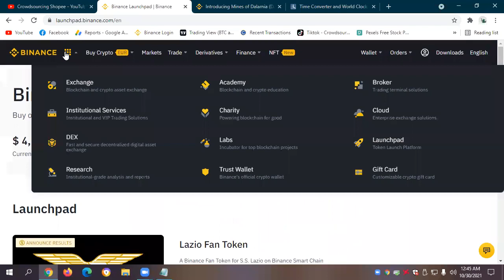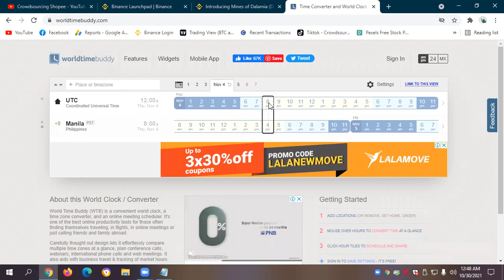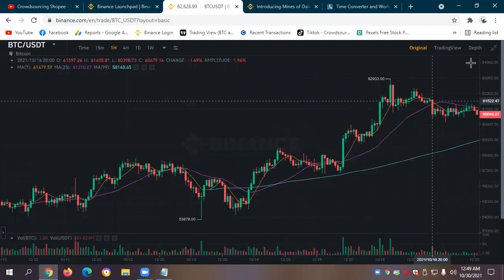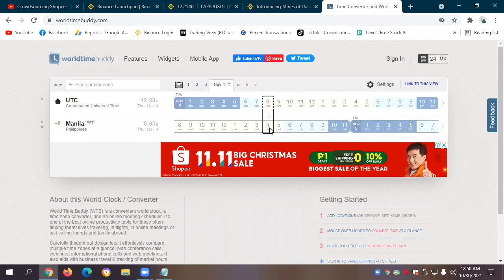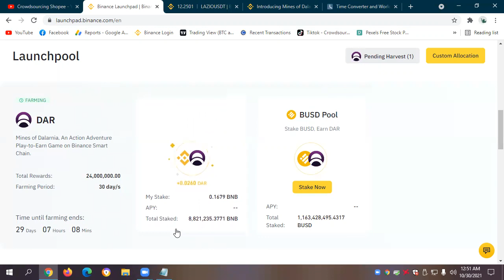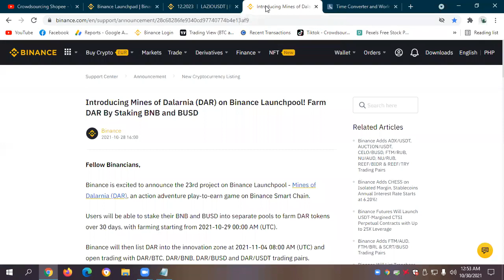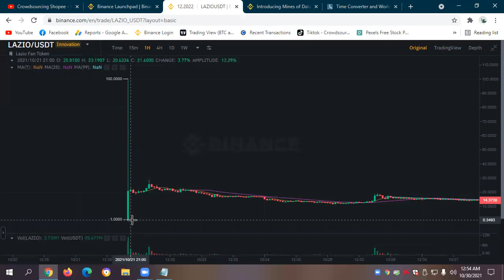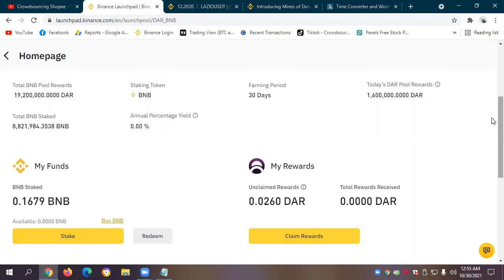BINANCE LAUNCHPOOL STAKING & REWARDS - Mines of Dalarnia (DAR) Binance Launchpool (Day 1)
⏲ Timestamps
0:00 Mines of Dalarnia (DAR) Binance Launchpool
1:09 Spot Check! Mines of Dalarnia DAR Binance Launchpool
2:54 When is Mines of Dalarnia (DAR) Binance Listing?
3:50 How to Maximize Earnings during Binance Launchpool?
6:00 Mines of Dalarnia (DAR) Binance Launchpool Staking and Rewards
7:14 Binance Markets Trading View
9:19 Advantages and Benefits of Binance Launchpool